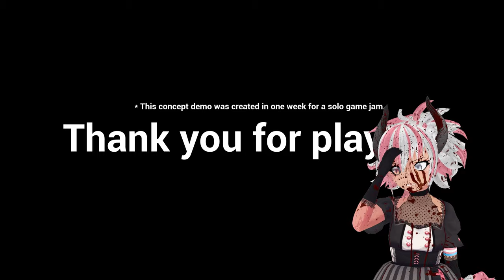Conspiracies, Cabins, and Creeps! | RINGERS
Ringers was a nicely packaged short horror adventure with a puzzle, tragedy, and I maaaay have been mistaken about this game having been an updated version since their Game Jam submission! Oops!

Ah well, enjoy my reactions and this full playthrough~!

by Decoy Software